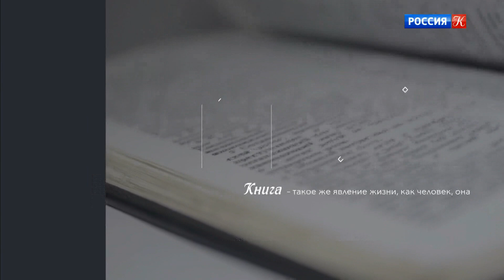Максим Замшев. "Концертмейстер" // Открытая книга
Семейная сага "Концертмейстер" охватывает 40 советских лет. Музыкант Арсений Храповицкий, его друзья и домочадцы переживают невзгоды и радости, любовь и предательства, перемены мест и обстоятельств. Решают проблемы житейские и творческие.

Эта программа продолжает в эфире телеканала «Россия К» разговор об общественной и эстетической значимости литературы. Ее создатели намерены посвятить передачу самым актуальным явлениям в отечественной словесности.

Задача – ближе познакомить зрителей с мастерами пера, но и представить пока неизвестных широкой публике писателей, рассказать о книжных новинках, обсудить вопросы современной жизни и общегуманитарные темы.

У программы есть свой «код»: каждый выпуск – это встреча с автором недавно вышедшей книги. Далее последует разговор о писателе и его героях, анализ художественных приемов, выяснение потаенных смыслов.